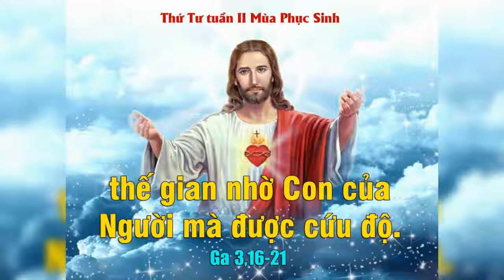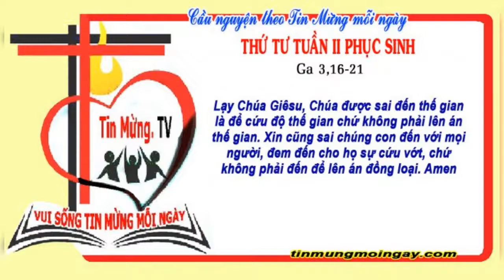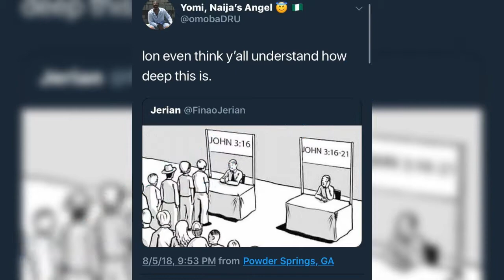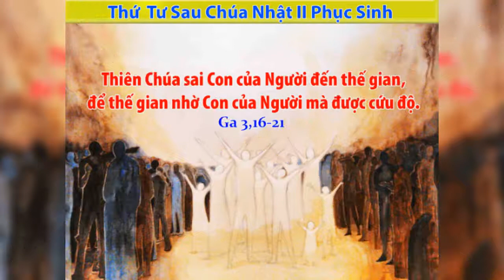THỨ TƯ 14/04/2021 TUẦN II PHỤC SINH NĂM B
TUẦN II PHỤC SINH NĂM B

" THIÊN CHÚA ĐÃ SAI CHÚA CON ĐẾN ĐỂ THẾ GIAN NHỜ NGƯỜI MÀ ĐƯỢC CỨU ĐỘ "

" GOD SENT MY GOD TO COME TO EARTH BECAUSE HE WAS SAVED "

          Khi yêu nhau, người ta có thể làm mọi việc vì nhau và cho nhau. Họ sẵn sàng đáp ứng những nhu cầu của người mà họ thương để mong sao người yêu được hài lòng. Như vậy, yêu là chấp nhận tất cả vì người mình yêu. Thiên Chúa cũng vậy, Người yêu thương con người bằng một tình yêu trọn vẹn. Vì thế, Người chấp nhận tất cả để cho con người được hạnh phúc. Điều này đã được Chúa Giêsu mặc khải cho chúng ta biết khi nói: “THIÊN CHÚA YÊU THẾ GIAN ĐẾN NỖI ĐÃ BAN CON MỘT, ĐỂ AI TIN VÀO CON CỦA NGÀI, THÌ KHỎI PHẢI CHẾT, NHƯNG ĐƯỢC SỐNG MUÔN ĐỜI” (Ga 3, 16). Đây là một mạc khải quan trọng, cốt lõi, vì nó tóm gọn nội dung của Tin Mừng.

         Mạc khải này vượt lên trên những suy tư triết học hay lý luận của con người, bởi vì chỉ nhờ mạc khải của Chúa Giêsu, Ngài là Con Một Thiên Chúa, Đấng từ Thiên Chúa mà đến và là hiện thân của tình yêu mới giúp cho chúng ta hiểu thấu được. Thật vậy, thế gian là đối tượng của tình yêu Thiên Chúa, vì thế, Người không chỉ yêu thương có một lần trong quá khứ, nhưng Ngài vẫn còn yêu thương luôn mãi, Qua cuộc đời nhập thể làm người của Chúa Giêsu, nhất là nơi cái chết và sự phục sinh của Ngài, Chúa Giêsu đã thể hiện tình yêu của Thiên Chúa đối với con người cách trọn vẹn. Nhưng không chỉ có thế, Chúa Giêsu tiếp tục hiện diện với con người trong suốt dòng lịch  sử, nhất là qua các Bí tích, để làm bảo chứng tình yêu của Thiên Chúa cho nhân loại. Ước gì chúng ta luôn cảm nhận và tin tưởng vào tình thương của Chúa, và sẵn sàng đi trên cùng một con đường yêu thương mà Thiên Chúa đã đi.

          Lạy Chúa Giêsu Phục Sinh, xin ban cho chúng con mặc lấy tâm tình của Chúa, để chúng con sống và làm chứng cho tình yêu của Thiên Chúa ngay trong cuộc sống của chúng con hằng ngày.

.AMEN.